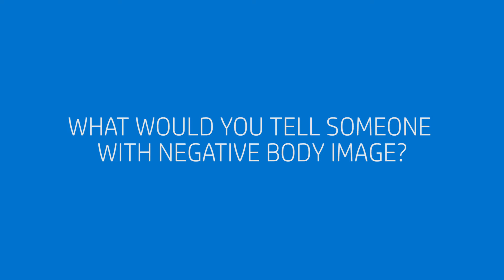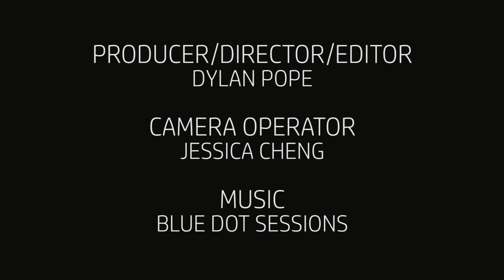Body Image: The Media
The media is constantly sending us messages of what beauty is, from big booties to buff arms to flawless skin. But in reality, these strict standards are totally unrealistic and even harmful. So ReachOut Producer, Dylan, decided to find out how real people define beauty and find comfort in their own skin

About ReachOut Producers

The ReachOut Producers programs brings talented young people together to showcase their skills in film, photography and sound. With a strong commitment to helping others, ReachOut Producers create a space where young people feel understood and supported in getting the help they need, when and where they need it.